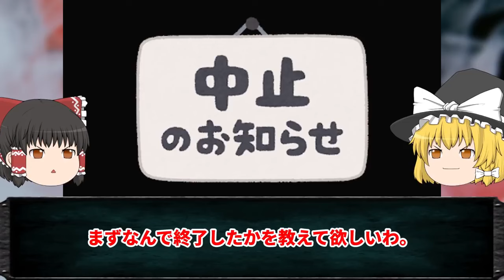【ゆっくり解説】胸糞すぎるほこ×たてのヤラセ演出まとめ。放送終了乙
今回は「胸糞すぎるほこ×たてのヤラセ演出」についてゆっくり解説だぜ。

タイトル：超高額課金をしてしまった子どもたち5選！第二弾！